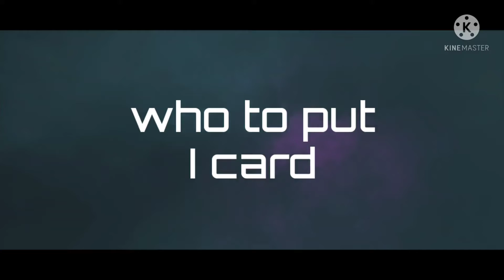how put i card | in kannada | 2022 |coming soon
shree information news